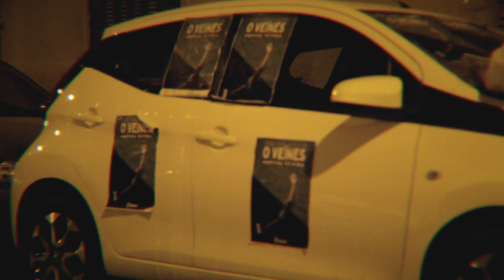TurismeMassiuVsVeïnes | El jovent passem a l'ofensiva!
Més de 100.000 cotxes de lloguer turístic a l'illa de Mallorca: saturació, insostenibilitat, contaminació i convertir la ciutat en un aparador turístic.

El jovent passem a l'ofensiva!